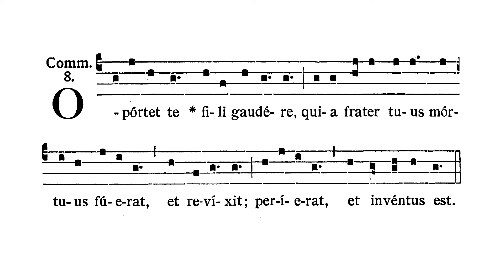Sabbato post Dominicam II Quadragesimae - Communio (Oportet te)